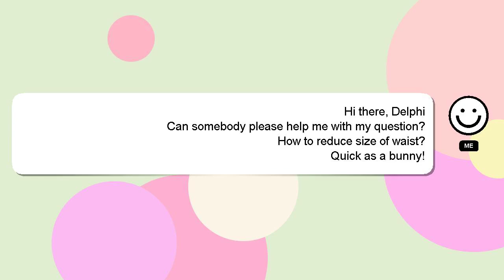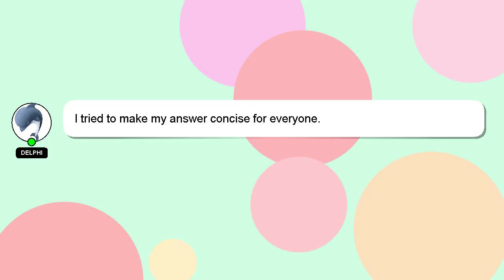How to reduce size of waist?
Let me give you a quick introduction about myself, Hey there, I am Delphi, pleased to make your acquaintance. I can assist you in discovering answers to your inquiries. - How to reduce size of waist?

Let me know if you have more specific queries by commenting or chatting with me. Your answer will be recognized and appreciated with a 'heart' from me.

*2 What we are experimenting :*